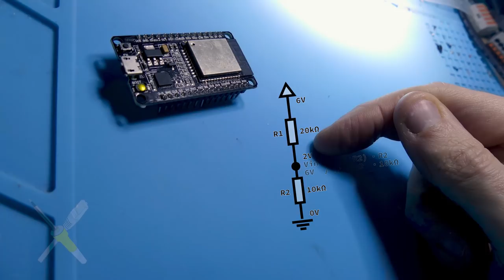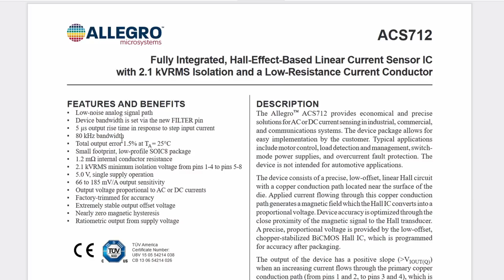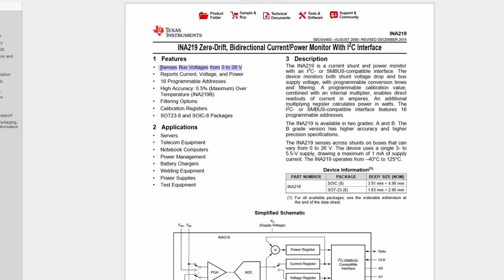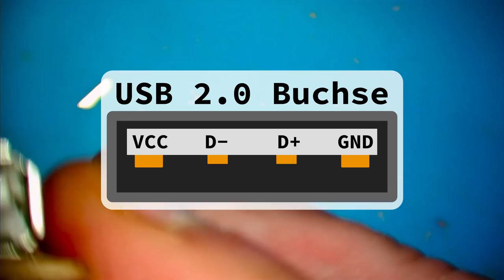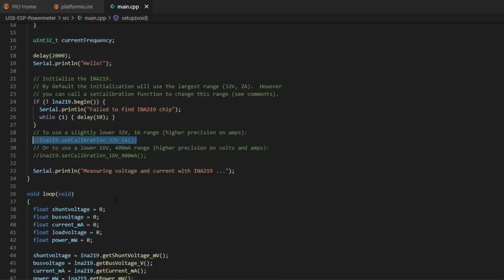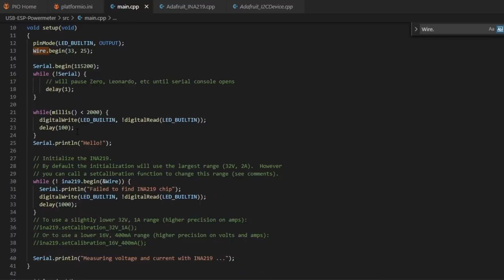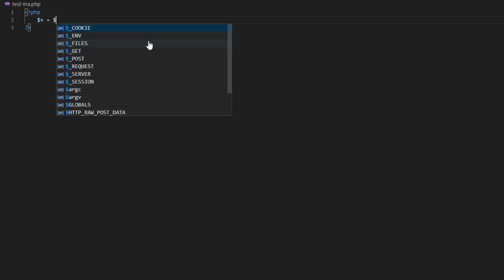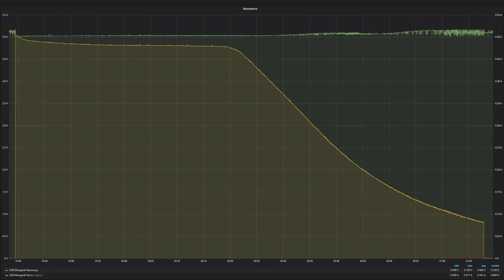BitBastelei #411 - DIY USB Power Logger mit WiFi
Vor knapp 4 Jahren hatte ich mir einen eigenen USB Power Logger gebaut, welcher Spannung und Strom eines USB-Gerätes aufzeichnen, auf einem Display anzeigen und per Seriell an einen PC übertragen konnte. Praktische Sache, doch mit WLAN wäre das Ganze doch gleich viel portabler, oder? Also: Designen wir das damalige Projekt nochmal neu. Mit ESP32 für WLAN und einem INA219 statt dem damaligen ACS712 für die Strommessung.

Inhalt:
00:00 Der Plan
01:36 Genutzte Bauteile
10:06 Aufbau der Hardware
22:56 Software (ESP)
33:52 Software (Server)
38:15 It's alive